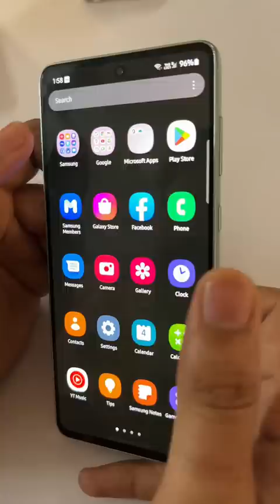Auto Typing & Send : 90% लोग नहीं जानते 😳😳